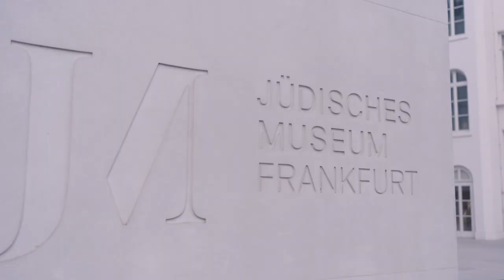Jüdisches Museum Frankfurt: Lebensmelodien Konzert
Am Abend des 28. März 2023 fand ein bewegendes Konzert der Lebensmelodien in einer kleinen Besetzung im Frankfurter Jüdischen Museum statt.

Am nächsten Tag, den 29. März 2023, konnten Schüler*innen die Lebensmelodien selbst erleben: Das Lebensmelodien-Bildungsprojekt führte mit Frankfurter Schüler*innen einen Workshop im Jüdischen Museum durch. In diesem lernten die Schüler*innen die Melodien und die dazugehörigen Schicksale von einzelnen Menschen und ganzen jüdischen Gemeinden in Europa besser kennen.

Wir danken den Mitarbeitenden des Jüdischen Museum Frankfurts, besonders Frau Theresa Gehring, für die tolle Zusammenarbeit und freuen uns darauf, in der Zukunft wieder in Frankfurt aufzutreten.

Christophe Horak (Violin), Francesca Zappa (Viola), Mischa Meyer (Cello), Nur Ben Shalom (Klarinette), Michael Cohen-Weissert (Klavier und Musikbearbeitung), Susanne Schäfer (Schauspielerin)

Film: Matthias Kindler